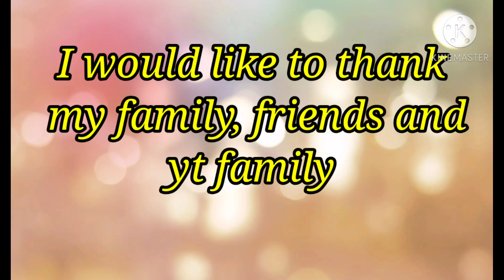Tuna flakes with eggplant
Ingredients:
1can century tuna
4pcs calamansi
3pcs eggplant meduim size
3 cloves of garlic
1/2 of onion
4 tablespoon of soy sauce
Cooking oil